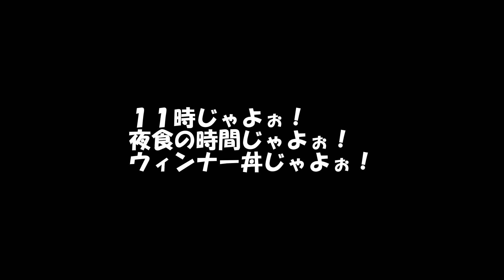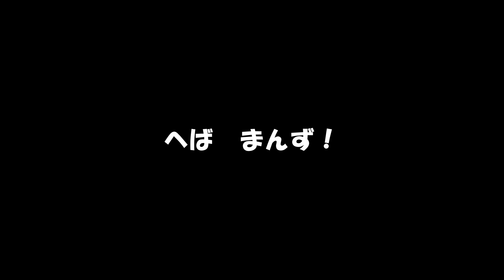10月26日(水) 11時じゃよぉ！夜食の時間じゃよぉ！ウィンナー丼じゃよぉ！(^O^)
夜食には最高ですじゃぁ！(^O^)
☆Live Cafe Bar Atom youtube